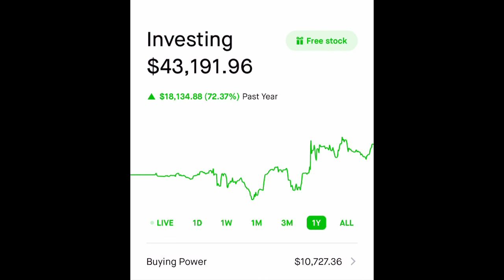100K CHALLENGE! ROBINHOOD PORTFOLIO UPDATE! SNDL STOCK | AMC | CASH SECURED PUT | OPTIONS TRADING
100K CHALLENGE!  ROBINHOOD PORTFOLIO UPDATE! GNUS STOCK! SNDL STOCK | NNDM  | AMC | CASH SECURED PUTS | OPTIONS TRADING